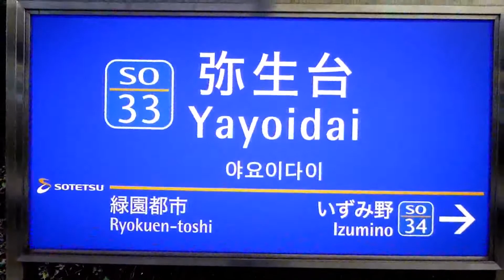いずみ野線特急に10両編成が充当（14運用7753F）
２０１５年１２月２日（水）もう残すところ2015年も１ヶ月を切りました。早いものです。
今日は、珍しい運用がありました。14運用に10両編成が充当されていたのです。普段なら、いずみ野線特急やいずみ野線各停に8両編成が入るのですが、たいへん珍しいので撮影しました。5/31ダイヤ改正前は、土休日ダイヤで見られた、いずみ野線10両特急　今後も運用はあるのでしょうか？それとも今日がたまたまだったのでしょうか。
まず　鶴ヶ峰６号踏切で、特急湘南台行＠7712F+7511F(11運用)が通過　その後、
特急横浜行＠7753F(14運用)　弥生台駅で通過シーンを撮影しました。貴重な、10両編成の字海の線特急を撮ることが出来ました。その直後、
各停横浜行＠10705F(18運用)が到着しました。いずみ野駅で、追い抜かれた各停です。